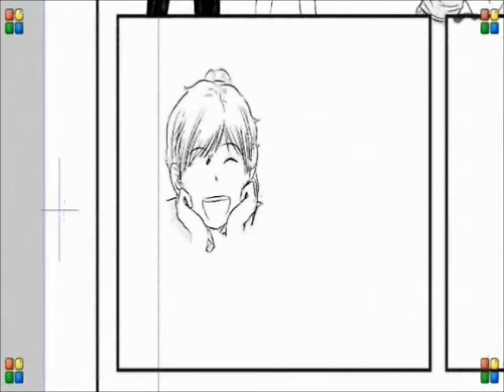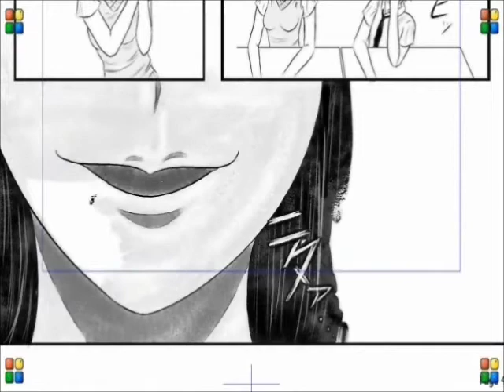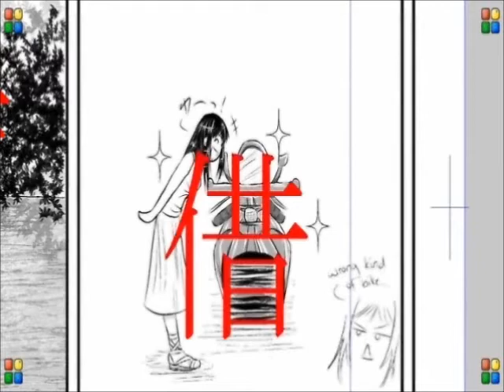Ch 15 - Memories of Summer Vacation (Japanese)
This animation goes with the Chapter 15 manga, associating the kanji with images and a story. This story is titled "Memories of Summer Vacation." It is about students going back to school after their summer vacation has ended and sharing what they did during their vacation. See if you can spot all the kanji!